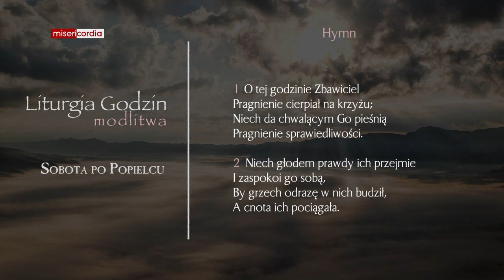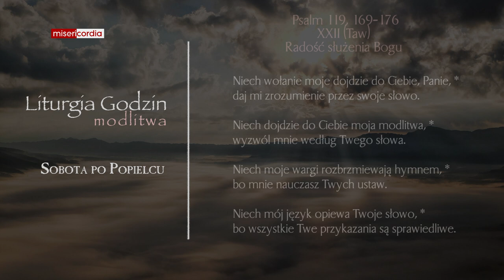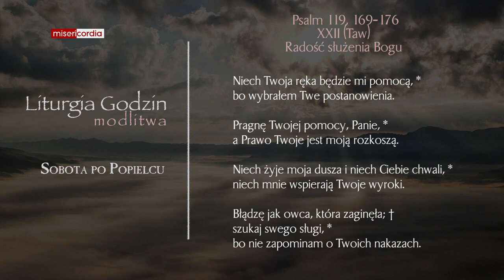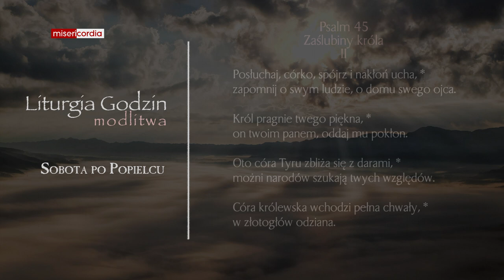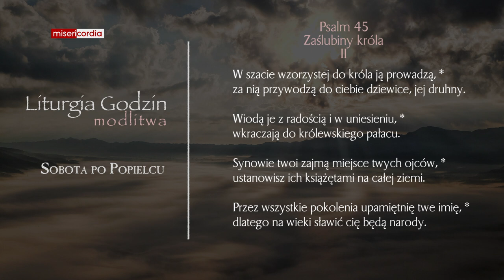Liturgia Godzin | Modlitwa Południowa | Sobota po Popielcu